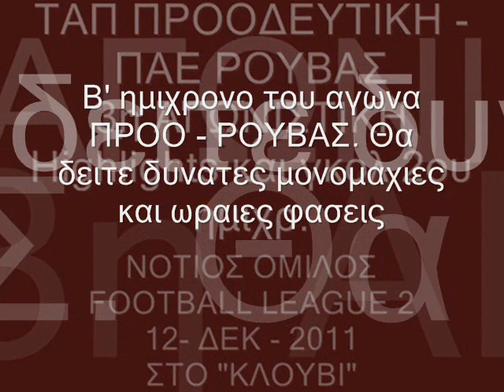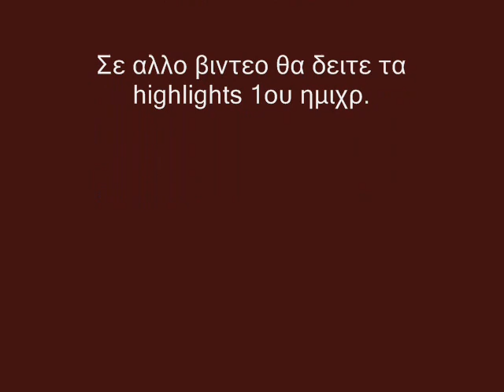Β' ημιχρ. ΠΡΟΟ - ΡΟΥΒΑΣ highlights 12/ ΔΕΚ/2011.wmv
12 - ΔΕΚ - 2011 Οι κυριωτερες φασεις του Β' ημιχρονου και τα γκολ απο τον αγωνα ΠΡΟΟΔΕΥΤΙΚΗ - ΡΟΥΒΑΣ για την 3η αγωνιστικη του Νοτιου ομιλου της Football league2.
12 - ΔΕΚ - 2011 στο ΚΛΟΥΒΙ παρουσια 800 φιλαθλων.
Τις κυριωτερες φασεις του Α' ημιχρονου, μπορειτε να τα παρακολουθησετε σε ενα αλλο βιντεο.